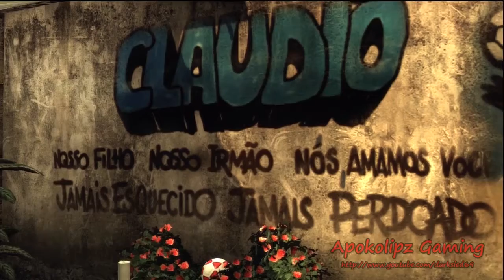Max Payne 3 Walkthrough Commentary Part 17 [HD] (Xbox 360/Ps3/PC)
*SPOILERS*
Darksied's walkthough of Max Payne 3!  Hope you enjoy this as much as I had making it!